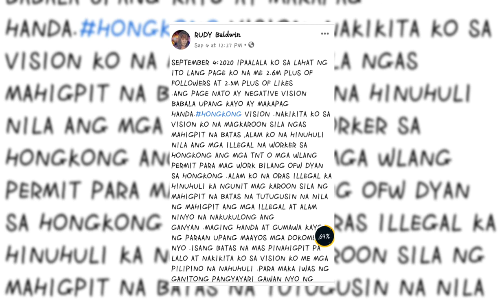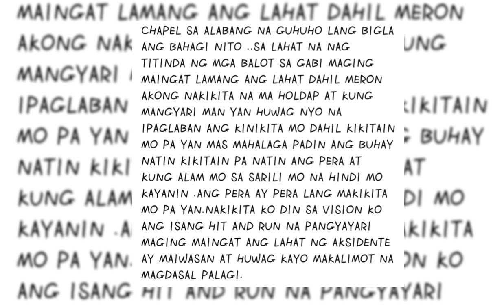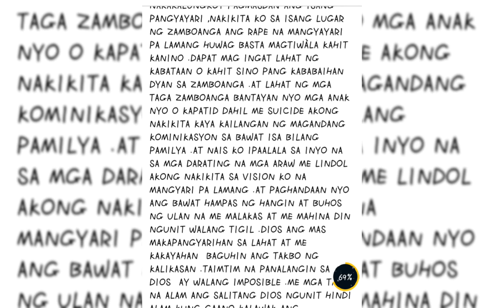RUDY BALDWIN SEPTEMBER VISION//HONGKONG//SINGAPORE//BIKOL//ETC. PRAY ALWAYS